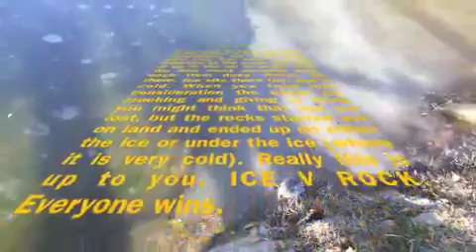ICE VS ROCK.m4v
an EPIC battle between ice and rock